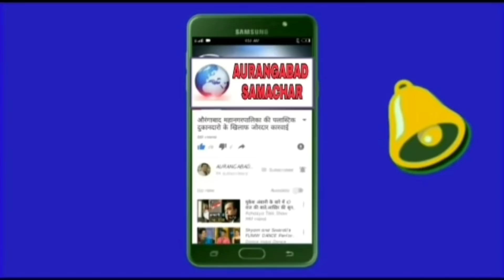पोलीस या सरकार कर्मचारियों पर हमले बर्दाश्त नही आरोपी जल्द गिरफ्त में पोलीस आयुक्त चिरंजीवी प्रसाद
पोलीस के साथ धक्का मुक्की पर बोले आयुक्त